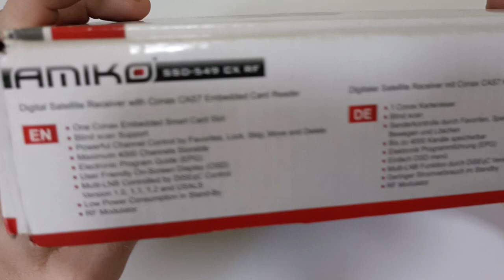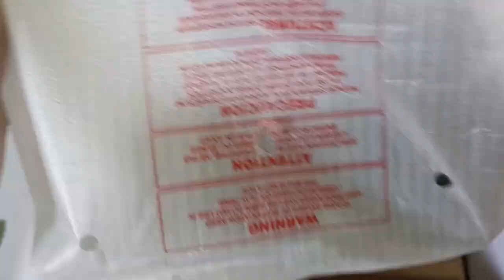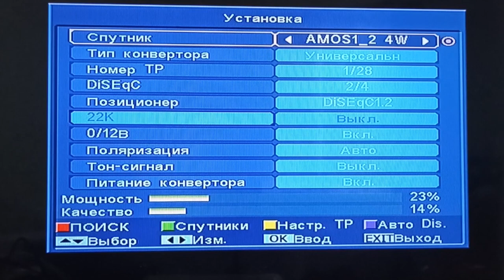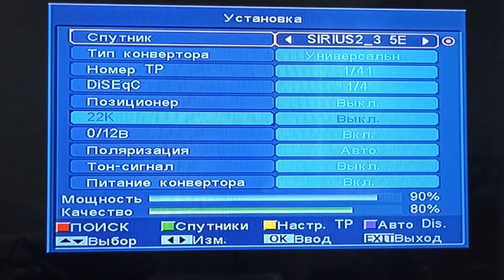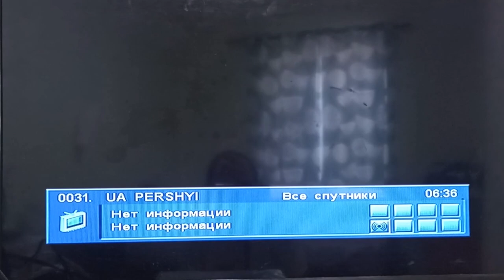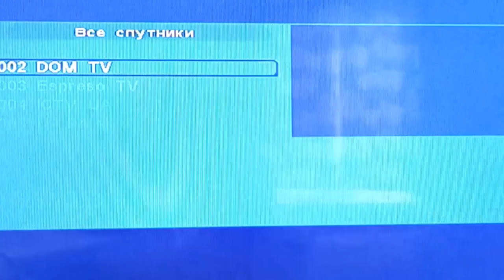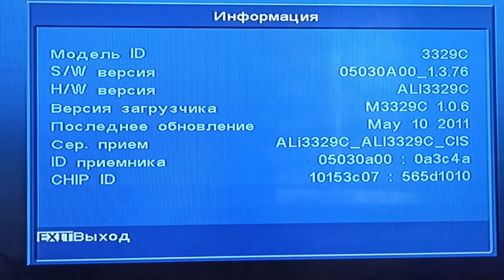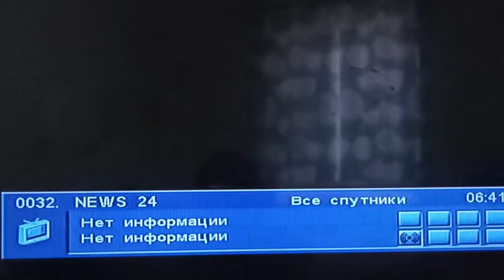Сканируем спутниковые частоты тюнером Amiko ssd549 cx fr осенью 2022. Что можно на нем смотреть?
Всем привет в этом видео будет обзор и настройка спутникового ресивера Amiko ssd549 cx rf. Просканируем спутниковые частоты тюнером Amiko ssd549 cx rf осенью 2022
Сотрудничество (for cooperation) :

Тайм-коды:
0:00 Вступление
0:32 Комплектация ресивера Amiko ssd549 cx rf
3:05 Сканируем спутниковые частоты в тюнере Amiko ssd549 cx rf
7:56 Обзор меню в тюнере Amiko ssd549 cx rf